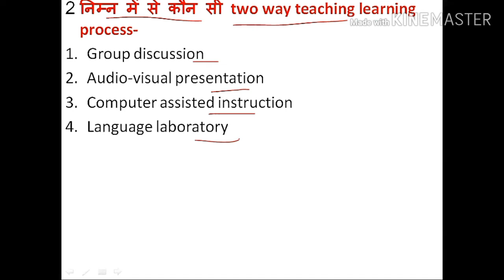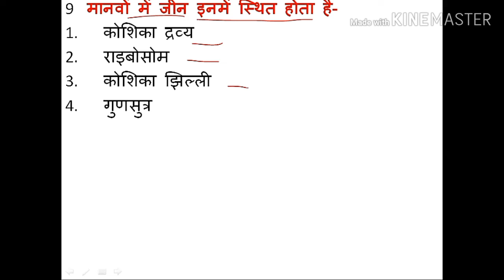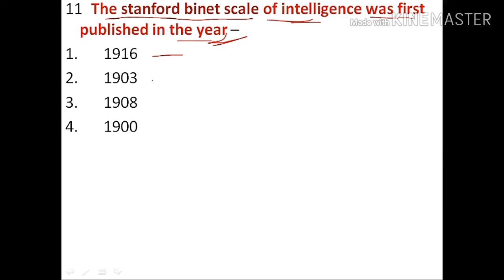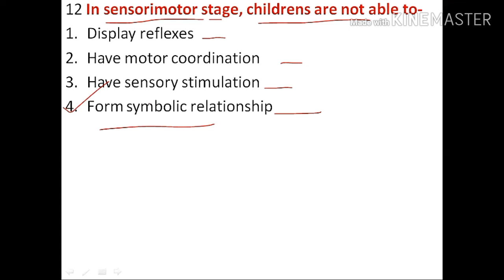PEDAGOGY AND PSYCHOLOGY MCQ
ABOUT VIDEO-
This video includes top 12 mcq's of pedagogy and psychology for teacher's eligibility test (TET) ASPIRANTS.